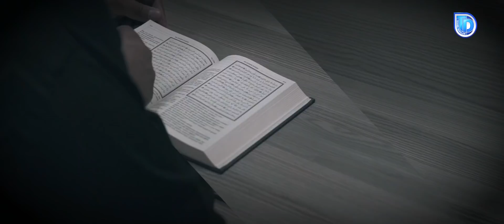Yukarı Bakma | Halis Bayancuk Hoca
Peygamber (sav) bir hadis-i şerifte buyuruyor ki: İmam Buhari ile Müslim'in rivayet ettiği bir hadis.

Diyor ki: "Sizden biri Allah'ın kendisine mal ve yaratılış yönünden
üstün kıldığı birine bakacaksa üstte olana bakmasın, altta olana baksın." diyor Peygamber (sav).

Tirmizi'nin rivayetinde sebebini şöyle açıklıyor Peygamber (sav):
"Çünkü bu, Allah'ın nimetini küçümsememek için en uygun olan davranıştır." diyor.

Yani, bir dağılım var. Hepimiz bunu hissedebiliyoruz. Yani, bu ilim konusunda olsun, yaratılış konusunda olsun. Birine Rabbim boy vermiş, cüsse vermiş; birinden almış. Birine Allah (cc) mal vermiş; birinden almış.
Birinin yüzüne bakıyorsun ay gibi, bakmaya doyamıyorsun; bir başkasının yüzüne bakamıyorsun. Allah birine vermiş, birine vermemiş. Yani, bazısını bazısına Allah (cc) üstte kılmış.

Şimdi, bu dağılımda şeytanın kula sürekli yaptığı şey şudur: Sürekli şeytan üstte olanlara bakmanı sağlar. Yani, niçin? Seni şükürsüzlüğe düşürmek için. Çünkü, kendinden daha iyileri gördüğün zaman şikayet edersin. Kendi hâlinden razı olmazsın.

Peki, Allah Resûlü ne diyor? Şeytanın senin ayağını kaydırmasına karşılık
Allah Resûlü sana şükür üzere kalmanın yolunu gösteriyor.
“Kafanı yukarı kaldırma, kafanı aşağı indir.” diyor Peygamber (sav). Yani, senin bir elinde problem varsa iki elinde problem olan adama bak.
Senin bir ayağında problem varsa iki ayağında problem olan adama bak.
Senin bir ayağında problem varsa sen ayağına değil de iki ayağı sağlam bir maraton koşucusuna bakarsan tabii ki kendi hâlinden şikayet edersin.
Senin bir elinde sorun varsa, sen boksöre bakarsan tabii ki sen hâlinden şikayet edersin. Ama sen iki elim kesilmiş olan başkası yardım etmeden iş yapamayan adama bakacaksın ki Allah'ın (cc) sana vermiş olduğu o nimete şükredebilesin.

Onun için, bunu hiç unutmayın kardeşler. Şeytan sürekli kafanızı yukarıya çeker. Kendinizden daha iyi olana bakar. Mesela, arabayla gidiyorsun yolda diyelim. Allah sana bir araba vermiş. Senin normalde kime bakıp şükretmen lazım? Yolda yaya yürüyen adama bakıp şükretmen lazım.
“Allah'a hamdolsun ki bunu bana musahhar kıldı.” demen lazım. Ama sen kendi arabandan beş model yüksek arabaya bakarsan “Yav kardeşim, millet dünyayı yaşıyor. Biz ne hâldeyiz, millet ne hâlde?' Allah'ın sana verdiklerini değil; vermediklerini görmeye başlarsın. Zaten şükürle nankörlük çizgisi de burada başlıyor.

Allah'ın verdiklerini görenler genelde Allah'a şükrediyorlar. Ama Allah'ın vermediklerini görenler genelde Allah'a (cc) karşı nankörlük ediyorlar.

Kur’ân'da da Allah buyuruyor:
قتل الإنسان ما أكفره
"Kahrolasın insan! Ne kadar da nankördür." (80/Abese, 17)

Yani, düşünün, mesela, birini alın karşınıza.
Ona deyin ki:
Neyin var, neyin yok, durumun nedir?
Hiç kimse size demiyor “Elhamdulillah, elim var, ayağım var sıhhatim var, hanımın var, çocuğum var, evim var, Allah'a şükürler olsun. İşim var, aç değilim, açıkta değilim, Müslim kardeşlerim var.” Böyle diyen adamı çok az duyarsınız. “İşte borçlar var, senetleri ödeyemiyoruz. Evle ilgili sıkıntı var, kiralar çok pahalı kardeş. Bir araba aldım, sürekli arıza çıkarıyor.
Beni perişan ediyor.” Bre nankör! Allah'ın sana verdiklerini saymaya kalksan, sayamazsın.

وإن تعدوا نعمت الله لا تحصوها
"Allah'ın nimetlerini saymaya kalksanız, rızıklarını saymaya kalksanız sayamazsınız." (14/İbrahîm, 34) diyor Allah.

Sayamadıklarını görüp sayısız şükretmek yerine Allah'ın bir elin parmağı kadar verdiği dertleri o da seni adam etmek, günahlarını dökmek,
derecelerini yükseltmek, azmaman yoldan çıkmaman için Allah'ın sana verdiği parmakla saydığın beş tane sorunu sabah oturup onu zikrediyorsun, öğlen oturup onu zikrediyorsun, akşam oturup onu zikrediyorsun.

Böyle yüce bir Allah, bu kadar nimet veren Allah şükredilmeyi mi hak eder?
Yoksa sürekli şekvayı, şikayeti, nankörlüğü mü hak eder? Onun için, bunu bileceğiz kardeşler. Allah'ın bize vermediklerine değil; Allah'ın (cc) bize verdiklerine sürekli bir şekilde bakacağız. Ta ki, Allah'a karşı nankörlük etmiş olmayalım.